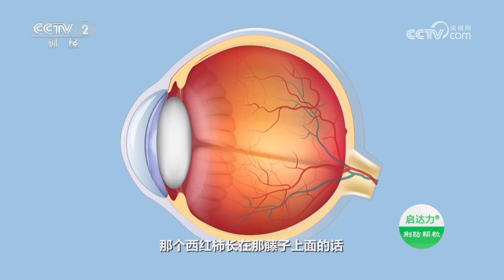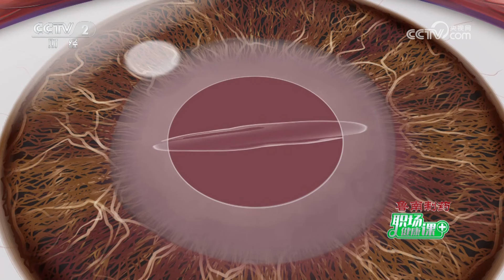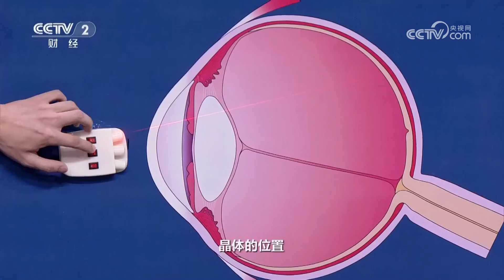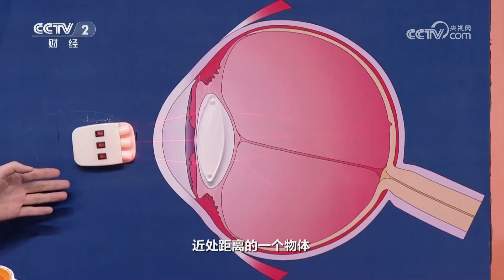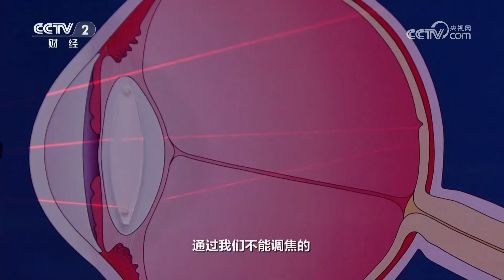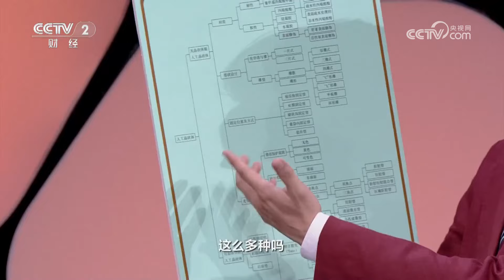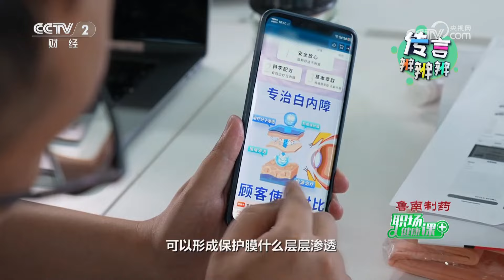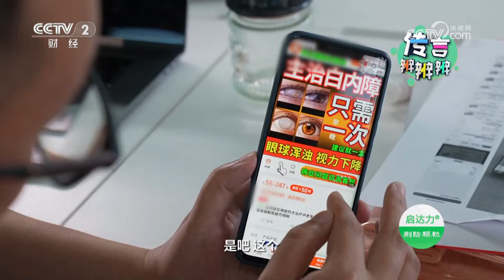《职场健康课》 20240526 赶走“白老虎”|财经风云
本期节目主要内容：
白内障是发病率高、致盲率高的眼病，被称为眼科“白老虎”。夏日艳阳高照，强烈的紫外线是造成白内障高发的重要因素之一。本期节目邀请首都医科大学附属北京同仁医院白内障中心主任宋旭东，和您聊聊如何赶走眼科的“白老虎”。

■□更多 财经风云频道精彩内容■□